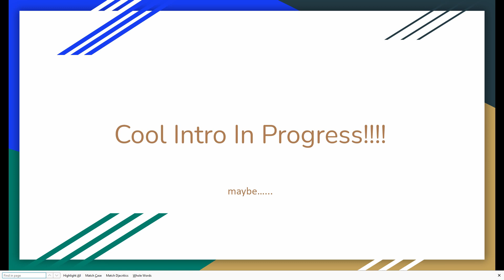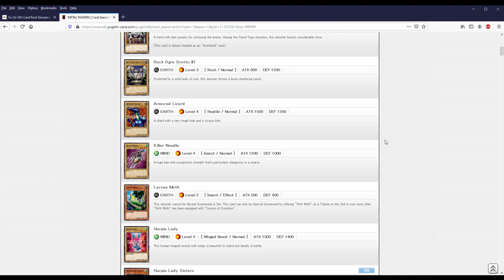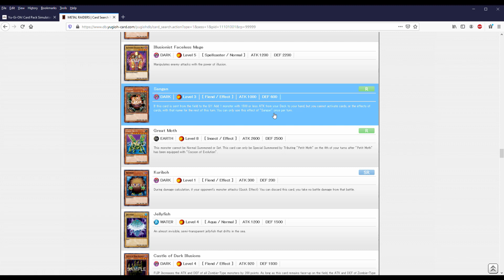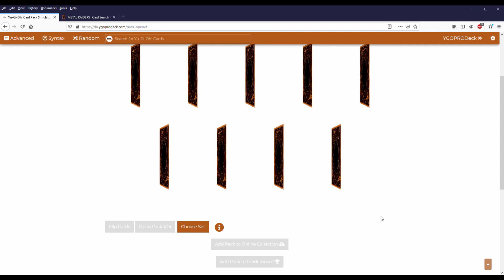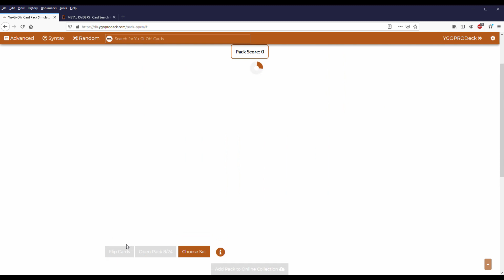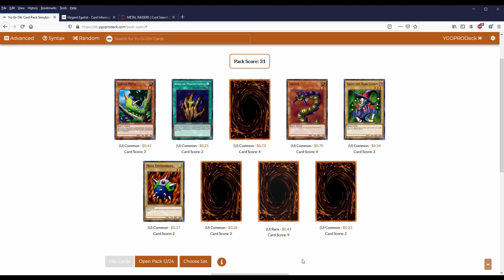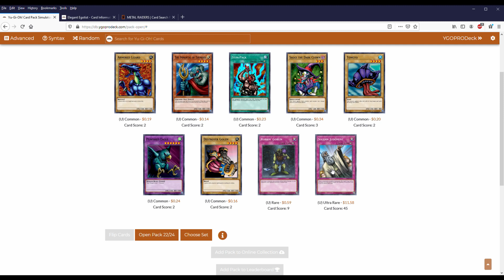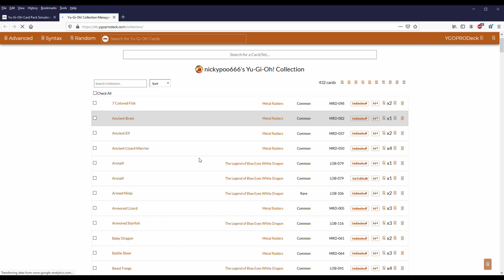Progression Episode #2: Metal Raiders!!!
Want to see me live? I'm live every Monday, Wednesday, and Friday from 8:00PM to 10:00PM EST!